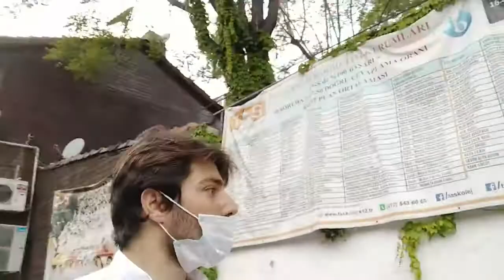Bakırköy Gezisi Tarık Akan Taş okul Bakırköy Sahil Bakırköy Meydan Bakırköy Yaşam